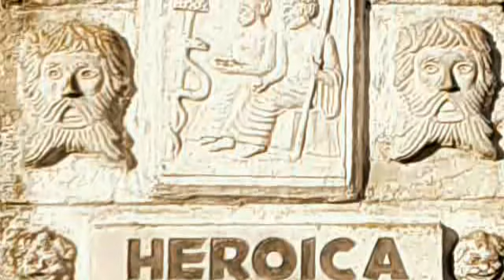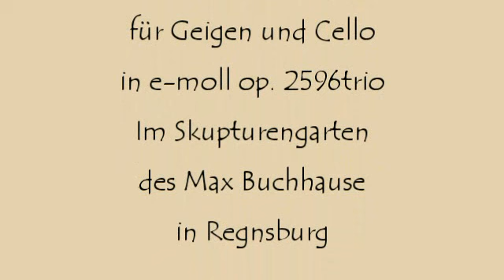Herbert Weidner Im Steinernen Garten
Der Max Buchhauser Garten im Winterlicht. Musik für Geigen und Cello in e-moll op. 2596trio. Fotografien von mir (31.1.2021)